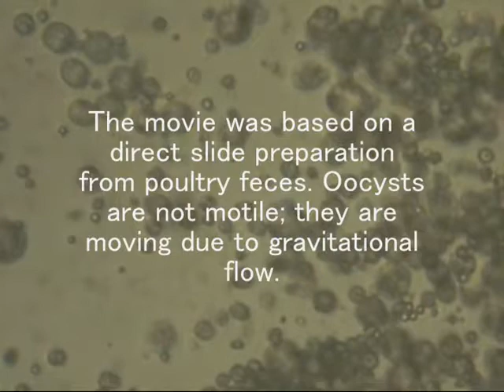Eimeria massive infestation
coccidiosis